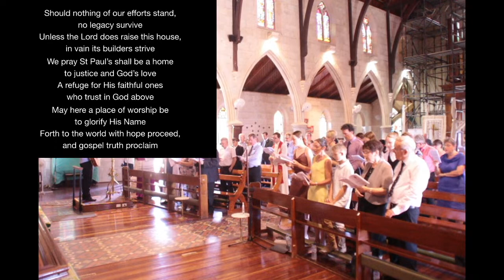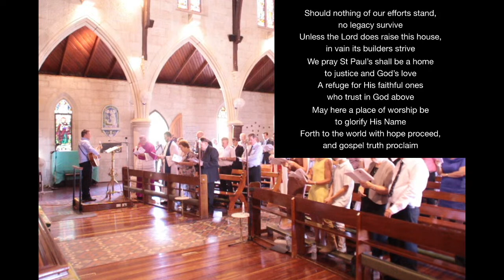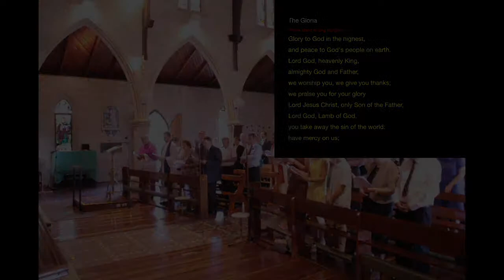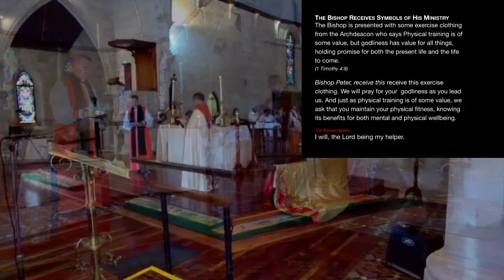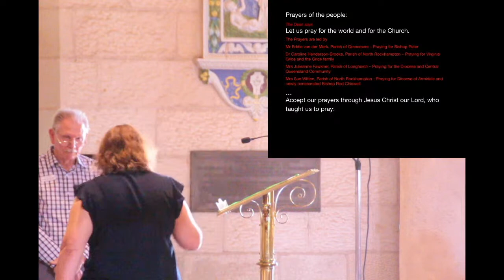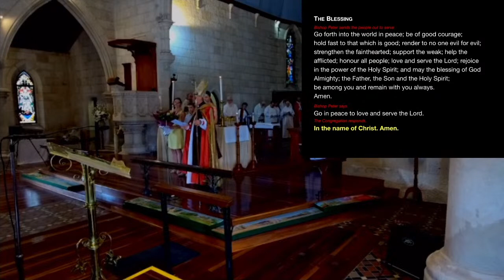Installation of Right Reverend Peter Grice as 13th Bishop of Rockhampton - 27th Feb 2021 11am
Service information:
All music and Movie Clips used and streamed with License and permission.  CCLI & Big Studio Movie
Music Copyright License #68096